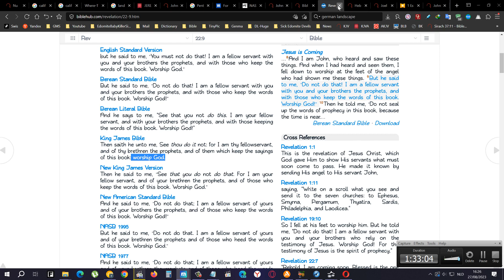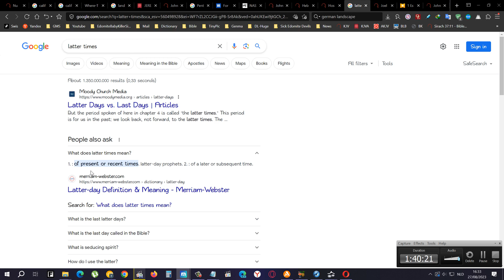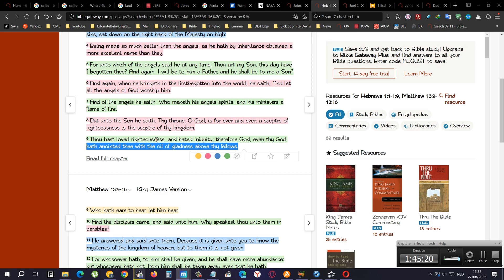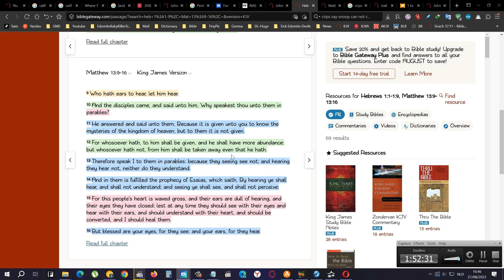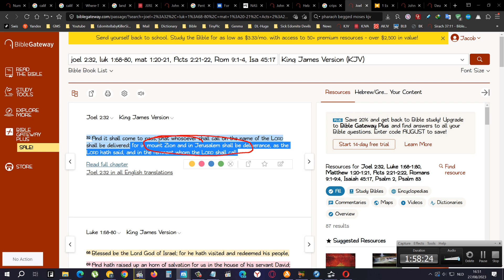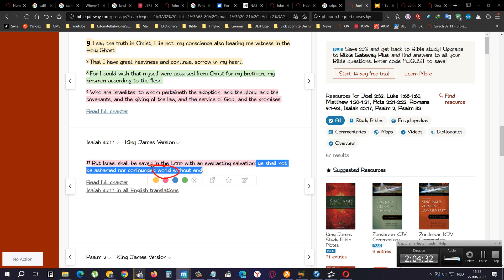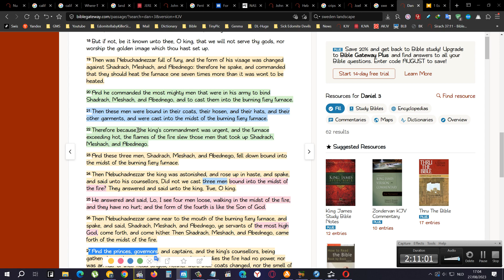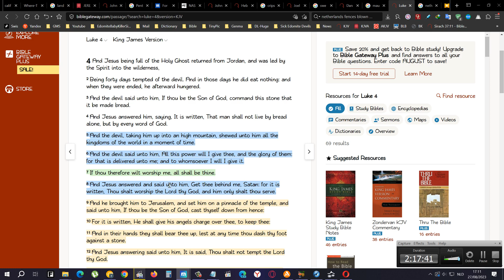Numbers 21:1-3, 4-9 The Serpent Of Brass, 10-20 Israel Moves On, 21-35 Defeat Of Sihon And Og 3-4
Pentagon declined to investigate hundreds of purchases of child pornography

Why did none of the 5000 Pentagon workers that got caught in "Operation Flicker", an FBI child porn sting, ever get arrested?

I literally can NOT find the article anymore it is GONE OFF OF THE INTERNET yoooooooooooooooooooooooooooooo... hahahaha.. they slick with it hahahahahahahaha...

CIA engineer, 29, charged with possessing child pornography is now charged with leaking THOUSANDS of classified documents to WikiLeaks

Snoop Dogg Responds To Rumors That He Was Kicked Out Of Long Beach By Crips